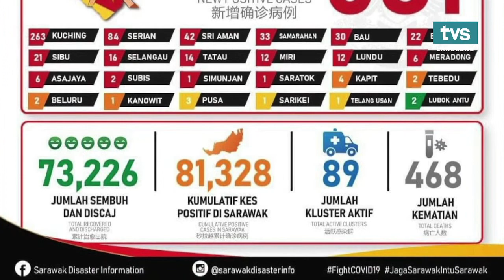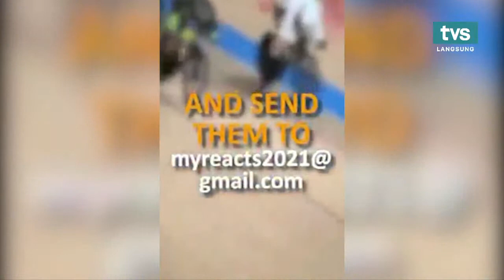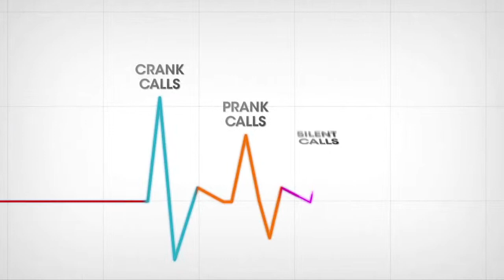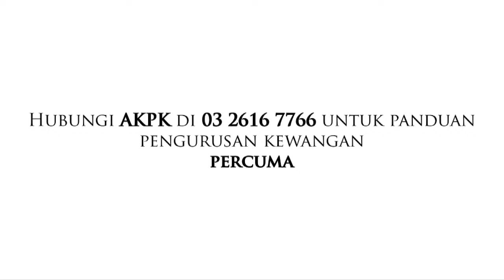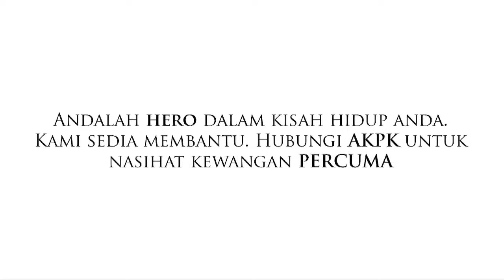MUSIM KEDUA: Borak Teh C Peng Ep. 177 I Bersama Mohd Assri Merzuki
Topik hari ini dalam Borak Teh C Peng ialah Sukan Tenis!

Fir Affandi & Marzella Sigai akan borak dengan seorang Penolong Jurulatih Sukan Tenis iaitu Mohd Assri Merzuki!

Saksikan BTCP secara Langsung Setiap Isnin hingga Ahad jam 2.15 petang di TVS Saluran 122 Astro & MYTV.